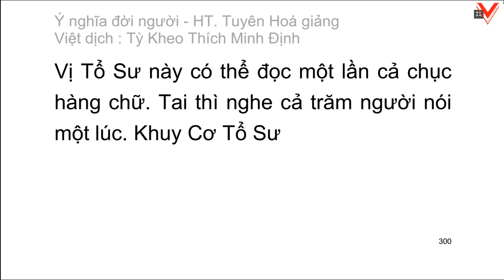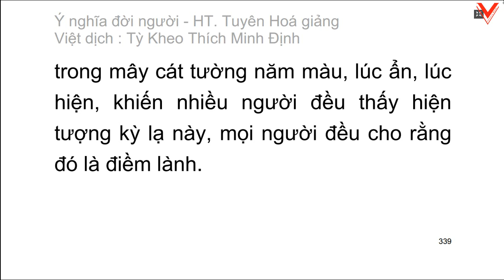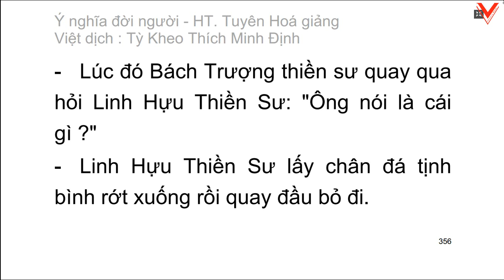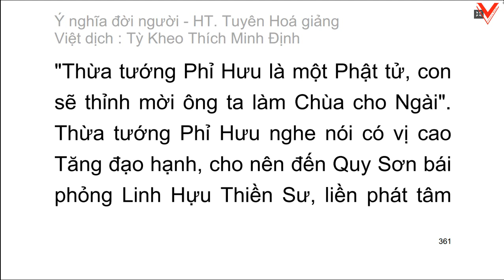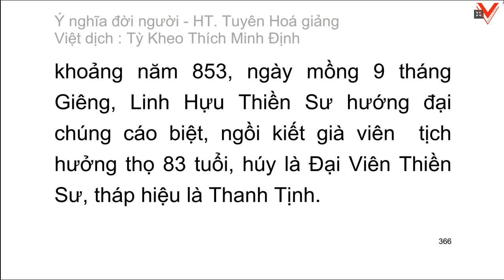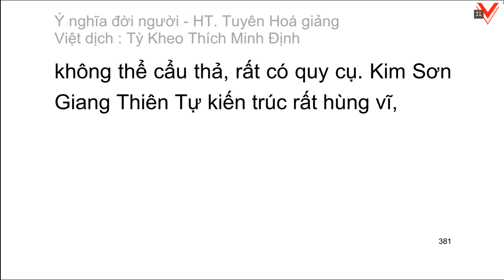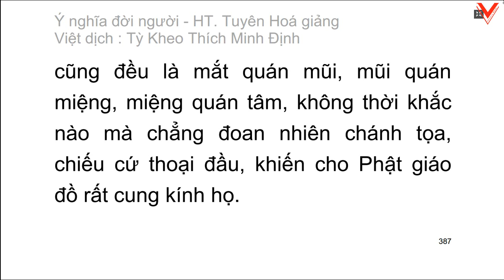Ý nghĩa đời người - Nhân sinh yếu nghĩa - H.T Tuyên Hoá giảng - Việt dịch tỳ kheo Thích Minh Định